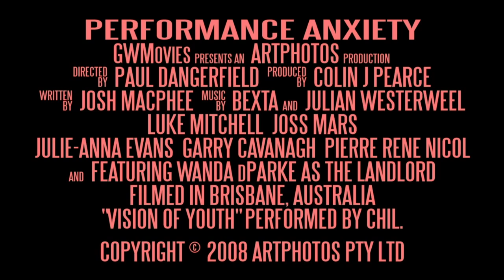Performance Anxiety Trailer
"Performance Anxiety", was our first independent feature film shot in Brisbane, Australia. It is also of importance as Luke Mitchell's first lead role in a feature film.

It stars Luke Mitchell (of the hit TV series "Agents of S.H.I.E.L.D." on the US ABC network, the hit TV series "The Tomorrow People" on The CW, and the newly-released crime feature film "7 Minutes"). Also starring are Joss Mars and Wanda dParke (Brisbane's top drag performer).

SYNOPSIS:
In this quirky romance, Jeff and Peter live together, but their characters are worlds apart. Jeff is a messy, hippy musician, while Peter is a tidy, almost obsessive, office worker. Their idiosyncratic natures lead them on unusual journeys that have amusing consequences, and lead them to a moment of truth.

A production of Artphotos, Dale Street Studios, GWMovies

CREW:
Director Paul Dangerfield
Producer Colin J. Pearce
1st Assistant Director Marc Stevens
Director of Photography Colin J. Pearce
Cameramen Digby Hogan
 Sean McKay
 Alex van Hessing
Script Supervisor Linda Catina
Continuity Megan McKenzie
 Lisa Ayre
 Sean McKay
Make-up Dan Cox
 Paul Dangerfield
 Ross Waghorn
 Lisa Ayre
 Danielle Simpson
 Carly Stensness
Hair Stylists Good Hair Day
 Peter Stapleton
 Paul Dangerfield
Set Design Dan Cox
 Megan McKenzie
Set Construction Paul Dangerfield
Stills Photographers Evan Randall Green
 Adam Ware
Health Advisor  John Brown
Maddy's Supervisor  Kim Nattrass-Jones
Catering Jeff Aubrey
 John Brown
 Ley Dow Catering
 Bevin DeCosta
Choreographers Will Ryan
 Matt Browning
Gaffers Danielle Burdon
 Digby Hogan
 Hill Sui
Runner Rod Hogan
Sound Sean McKay
 Megan McKenzie
 David Steel
 Adam Ware
Editor Paul Dangerfield
Colourist Colin J. Pearce

MAIN CAST:
Peter Koliat Luke Mitchell
Jeff Spencer Joss Mars
Landlord Wanda dParke
Barry Kilcom Garry Cavanagh
Lucy Lastic Julie-Anna Evans
Fluey Man Pierre René Nicol
Dr Derek (TV Host) Marc Stevens
Betty-Jo (TV Guest)  Elyse Flavel
Dream Devil Dancer Will Ryan
Dream Dancers Matt Browning
 Thomas Murphy
Angel & Little Girl Maddy Jones
Annoyed Neighbour  Dan Cox
Neighbour Sandra P Galvin
Smitten Office Girl Christie Parbari
Office Worker Barry Love
Depressed Office Worker David Charles Stone
Gardener Megan McKenzie
Missionary Man Evan Randall Green
Abraham (2nd Missionary) Kaz Heffernan